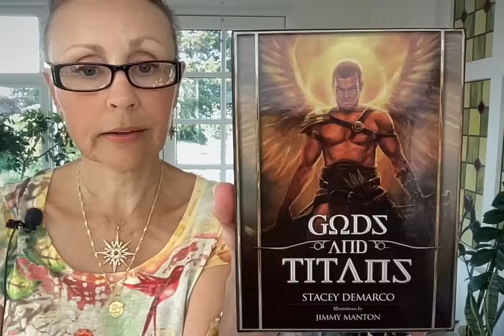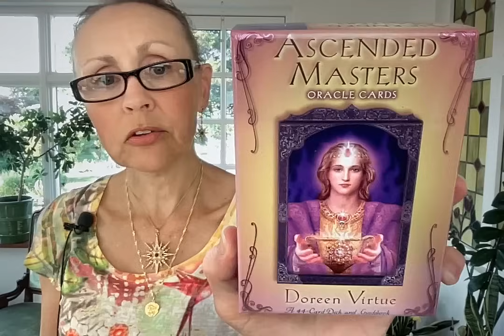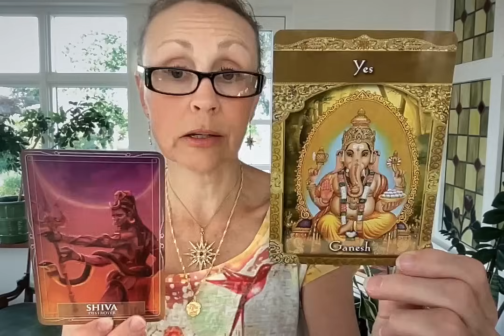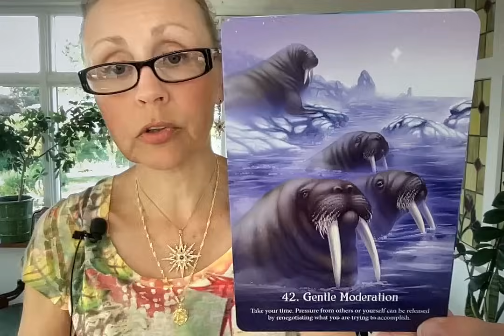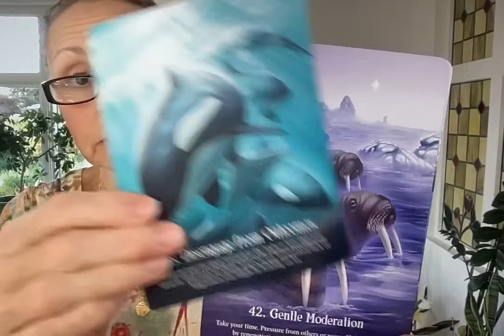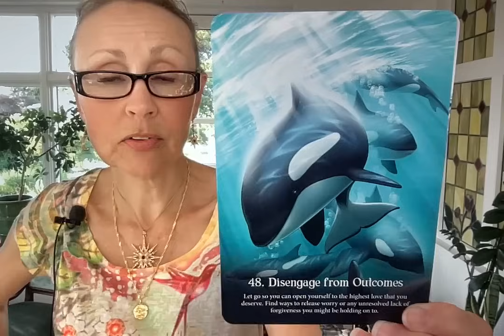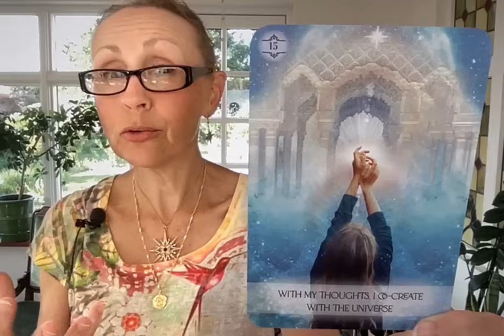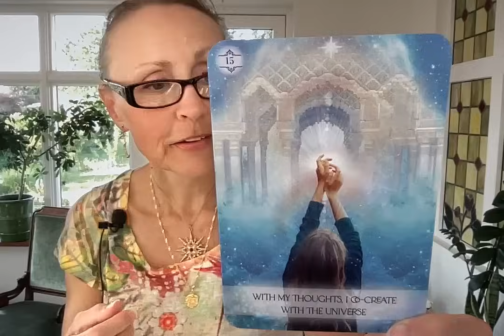Vad är sadism och hur hanterar man det?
🛑 Kontaktinfo: Jag erbjuder ingen privat vägledning, samtal, möte eller kontakt i någon form. Min enda kontaktväg är kommentarsfältet under senaste videon.

🔎 Typer av implantat: AI, Program, Parasit, Häxkonst, Besvärjelse, Svärd, Dolk, Giftpil, Miasm

🌟🏵🌟 Rekommenderade videor att se för grundläggande kunskap om sanningen i världen.

💎 Länk till Frejas Glädjekälla på Facebook där jag har köpt alla mina kristallarmband (plus en del kristallhalsband och -örhängen)

💊 Länk till Facebook-gruppen ”10% - Stödgrupp för nedtrappning av psykofarmaka - SSRI - SNRI - Benzo m fl”

💫 Hur man höjer sin frekvens/expanderar sitt medvetande - det korta, enkla svaret.1. Förstå och börja leva efter Sanningen.2. Läka sina känslomässiga trauman.3. Avgifta kroppen.Video om ämnet